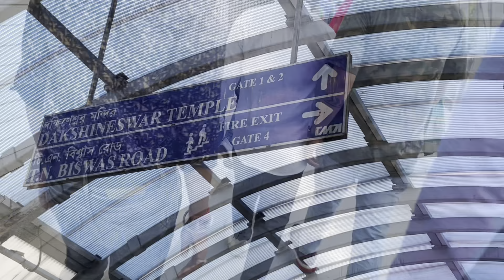Kolkata#Dakshineshwar Kali Temple /￼ भारत का सबसे बड़ा Kali Temple, ￼इस मंदिर को आप जरूर देखें।🙏🏻